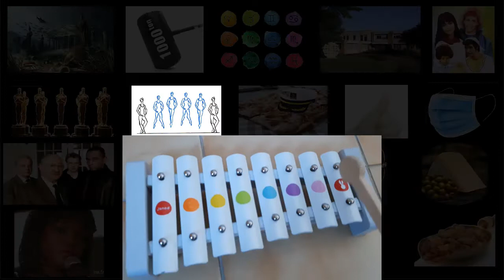Confined Blind Test - episode 6 (special Club Do)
Épisode spécial génériques de dessins animés des années 80/90 :
- 20 titres à trouver
- 4 mesures par titre (c'est court - en général moins de 10s !)
- des indices en image de fond
- réalisé avec des moyens 'maison'. Comme tous les épisodes de cette série, mais là particulièrement...

Et les remerciements d'usage à ma clarinettiste favorite :-)

[description en français car certaines musiques n'ont été publiées que pour le public français - les non-francophones auront du mal à trouver]